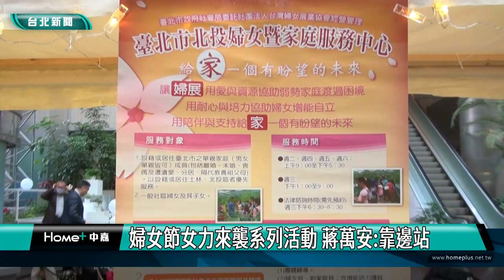台北|新聞|蔣萬安|婦女節女力來襲系列活動 蔣萬安:靠邊站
婦女節女力來襲系列活動 蔣萬安:靠邊站

現代女性在各方面都有卓越成就，台北市政府鼓勵女性實現夢想，展現無限女力，特別在國際婦女節舉辦活動，串聯婦女中心及場館，邀請大家一起看見身邊的女力如何挑戰自我。

台北曲藝團團長葉怡均和搭檔的相聲表演，說明各行各業皆有優秀女性存在，也帶領大家看到女性勇於挑戰自我、實現夢想的典範，她本身也是台灣首位女相聲演員，透過國際婦女節，鼓勵女性勇敢追求心中所想。

台北市政府串連各區婦女中心，以跑館集章送好禮等活動，鼓勵女性在生活中實現自我，看見在各領域上發光發熱的女性們。

台北市長蔣萬安也笑說，這個日子男生只能靠邊站，還有站的地方就不錯了。

3月8號到29號期間，走進各場館參加集章，有機會獲得女性創業家設計的禮包，線上活動也可以抽折價券或運動課體驗券，感謝女力為社會的貢獻。